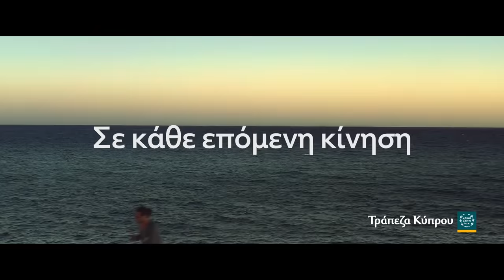Bank Of Cyprus. Σε κάθε επόμενη κίνηση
Είσαι σε διαρκή κίνηση. Όχι επειδή σε σπρώχνει η ζωή, επειδή έτσι είσαι. Διψασμένος για περισσότερα. Μαζί σου κινούμαστε κι εμείς, γιατί έτσι μπορούμε να είμαστε δίπλα σου